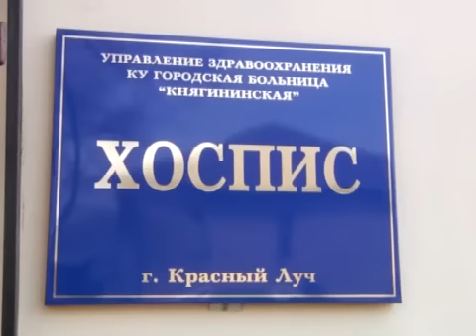Первые в области. В Красном Луче заработала детская хосписная палата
Почти полтысячи юных жителей Луганщины нуждаются в паллиативной помощи. Это дети, которые страдают от смертельных недугов. Больше всего их в Станично-Луганском и Белокуракинском районах, Лисичанске, Стаханове, Рубежном и Красном Луче. В нашем городе первыми в области открыли хосписную палату для детей. 19 февраля она пополнилась необходимым оборудованием.